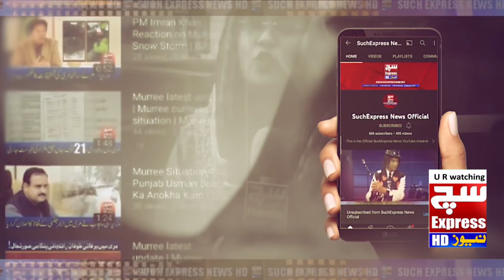Breaking News | Khairpur Nathan Shah goes under water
Breaking News | Khairpur Nathan Shah goes under water | SuchExpressNewsOfficial